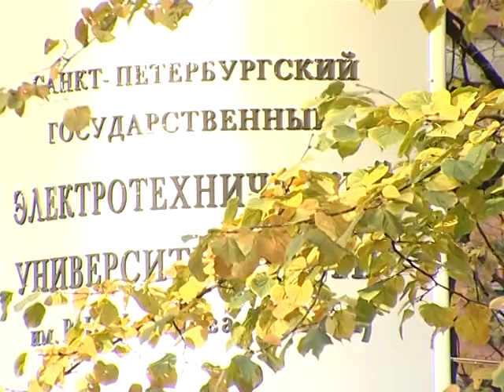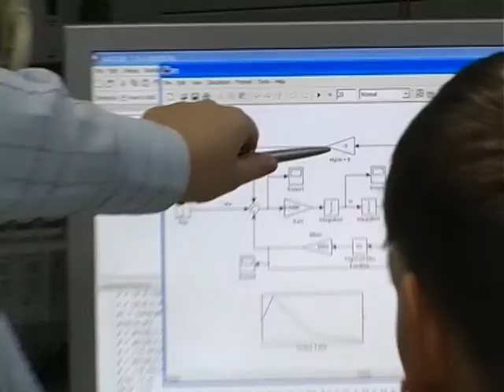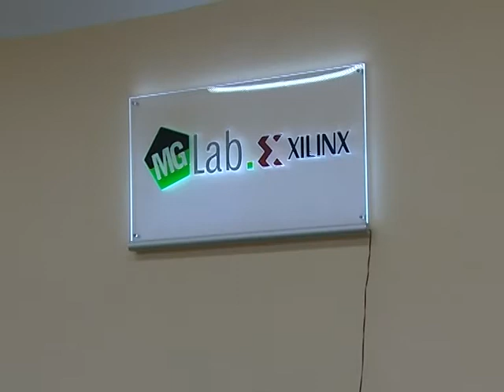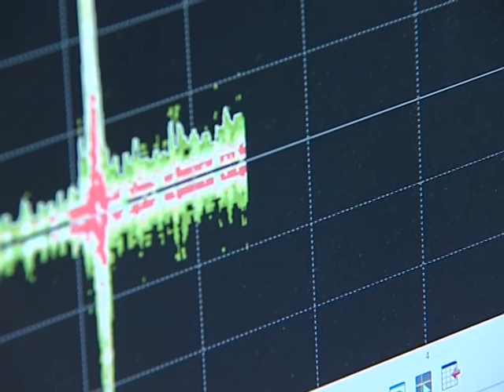"ЛЭТИ" : вчера, сегодня, завтра...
Презентационный ролик о Первом электротехническом.